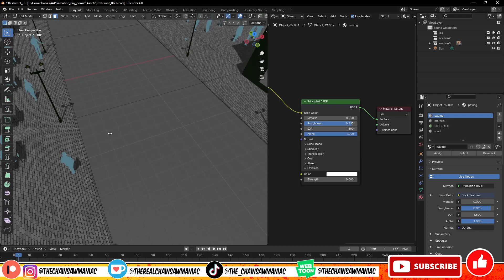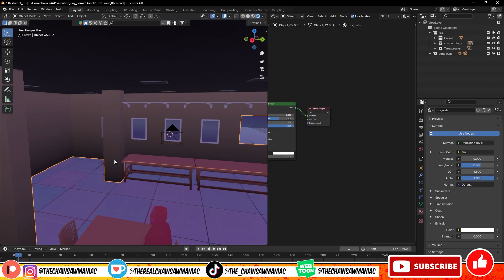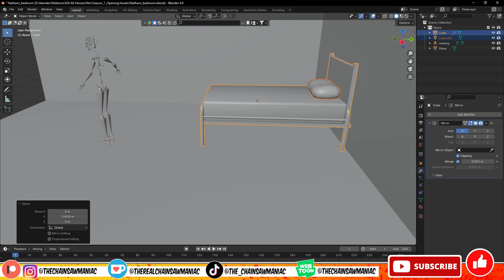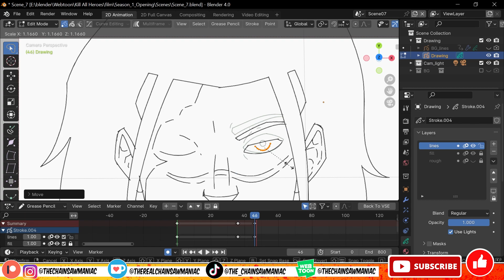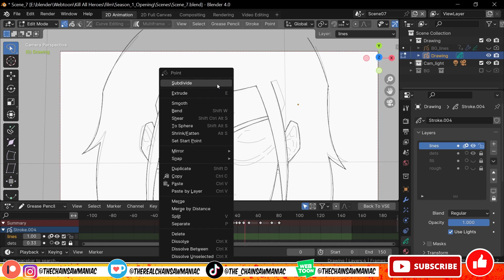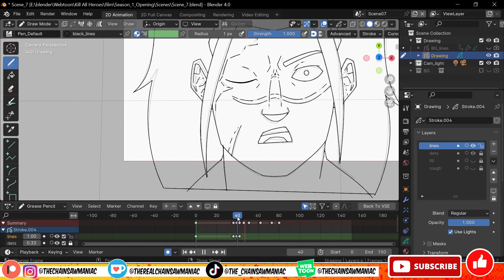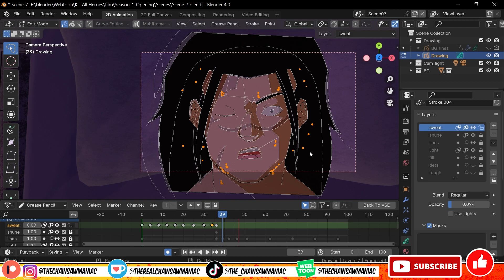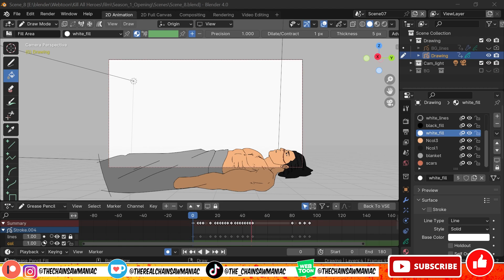BIG CHANGES ARE COMING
In this video I discuss the art jam comic contest collab as well as big changes coming in lots of aspects of the art industry and how you should navigate these changes as an artist.

TIME STAMPS:
00:00 - art jam valentines discord competition
10:00 - How the art industry is going to change
18:00 - Adapt and improve as an artist